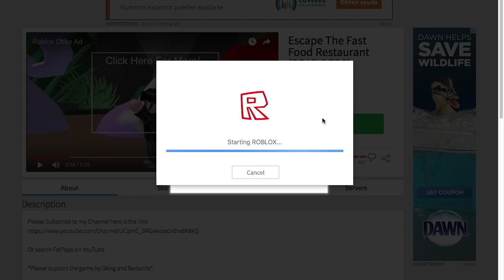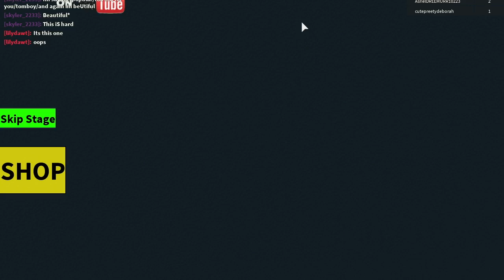SpidermanProductions plays ROBLOX: Escape The Fast Food Restaurant